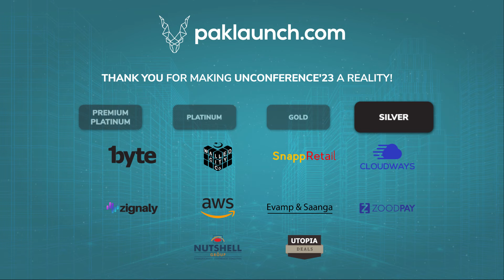Paklaunch UnConference Sponsors